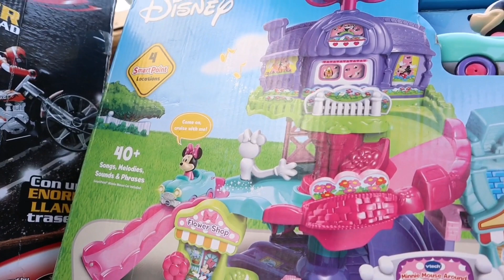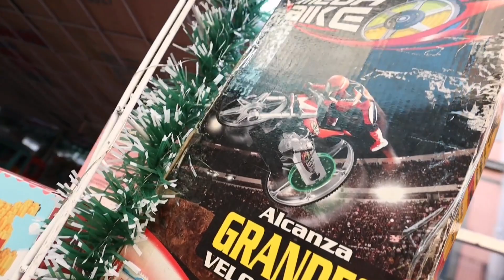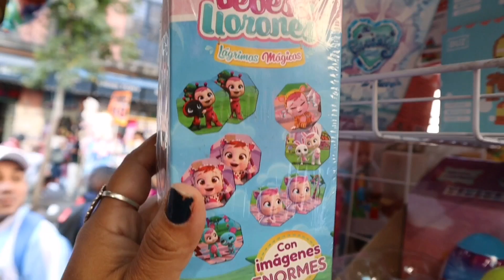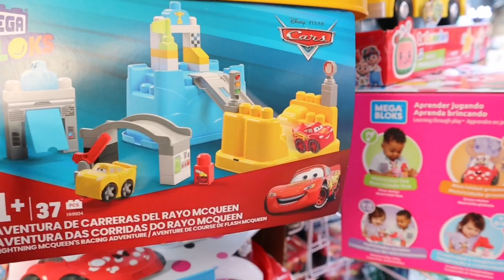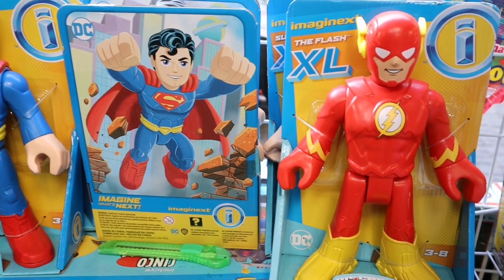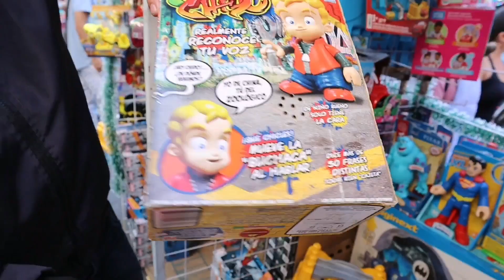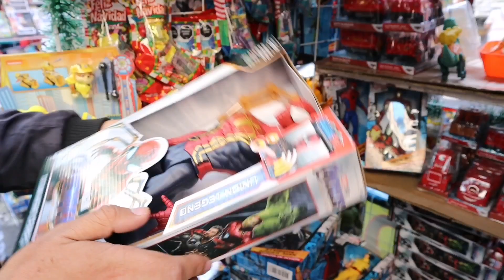⚠️Juguetes Baratos Originales con Bodega para grandes mayoristas a precio de mayoreo desde 1 pieza 😱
⭐Artículos de Temporada Shalom⭐